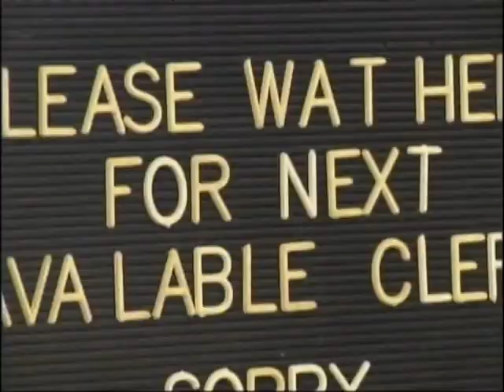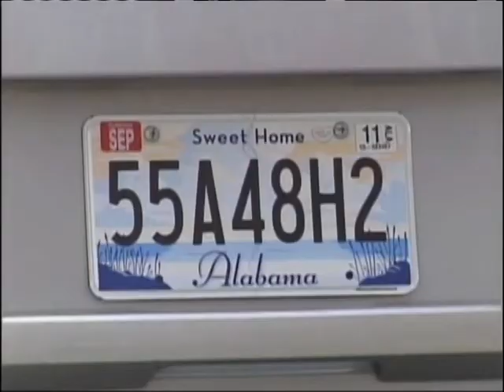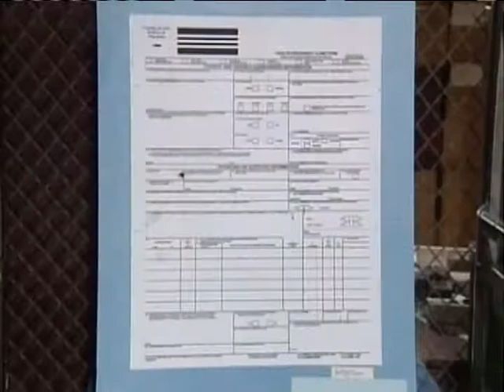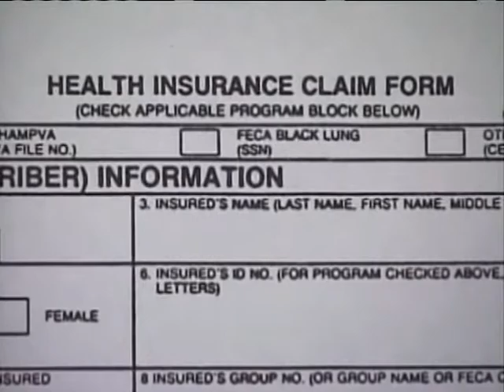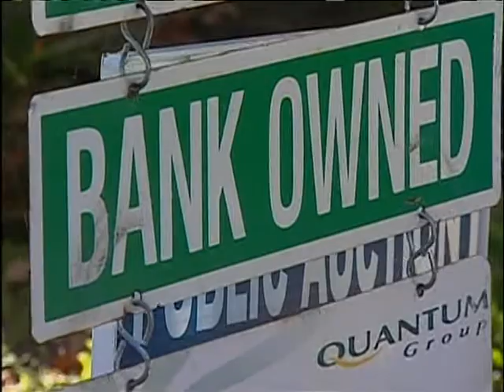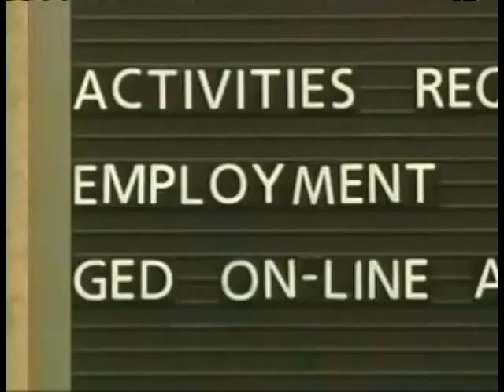HNN News 9-28-11 - Produced by The Independent News Network